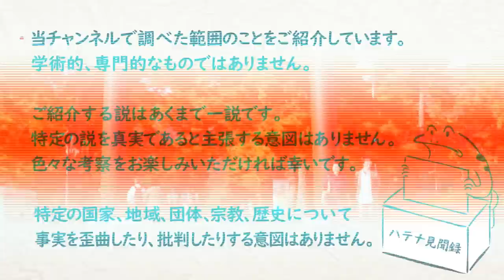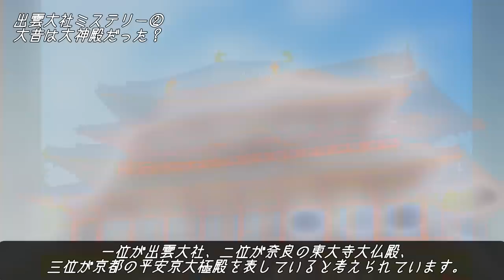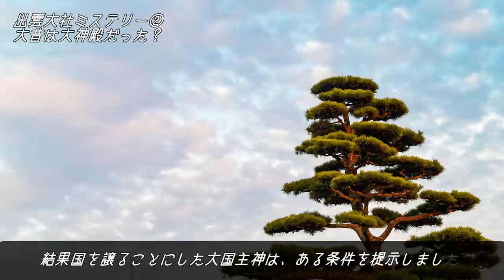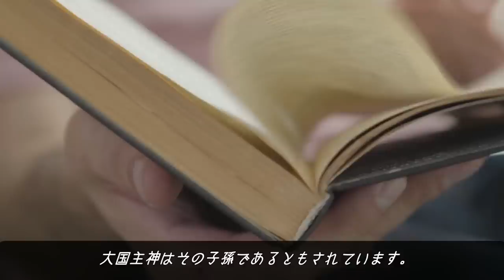出雲大社にまつわるミステリー 参拝の仕方が特殊？しめ縄が逆？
他にも色々な話題の動画を投稿していますので、宜しければご覧ください。

日本最古の歴史書、古事記にも記されるほど長い歴史を誇る、出雲大社。

毎年10月には全国の八百万の神々がここに集まるなど
とても神聖な場所として知られていますが、
出雲大社にまつわる謎について、皆さんはご存知ですか？

参考：井沢元彦『逆説の日本史』

・日本はいつから日本なのか？世界最古の王家の起源、謎に包まれた成立過程とは

ナレーション：ぽっこさん